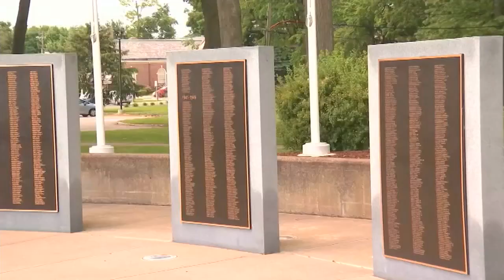Communities to hold Memorial Day celebrations across western Mass.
This Memorial Day will look a lot different than one year ago today. With the mask mandate lifted Saturday, some towns are proceeding as normal.